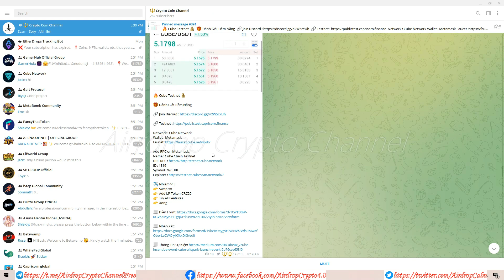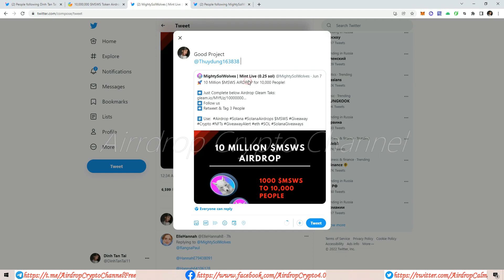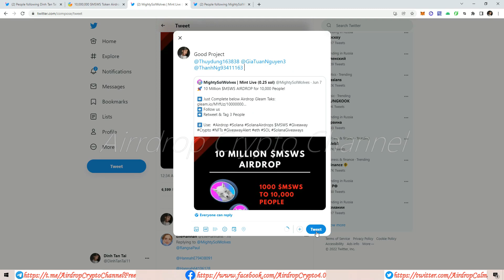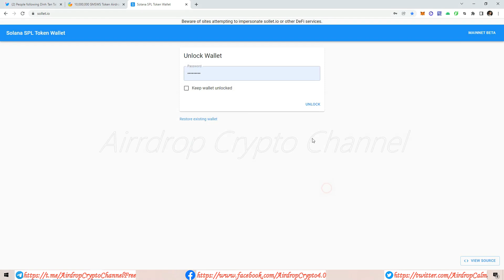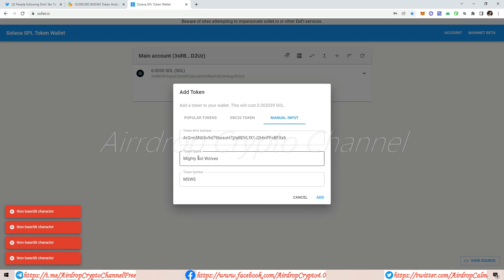🔥 Hướng Dẫn Tham Gia Airdrop Dự Án Mighty Sol Wolves 💥 Mạng Solana || TuanCalm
Airdrop Dự Án MightySolWolves - Nhận 1000 $MSWS - Mạng Solana